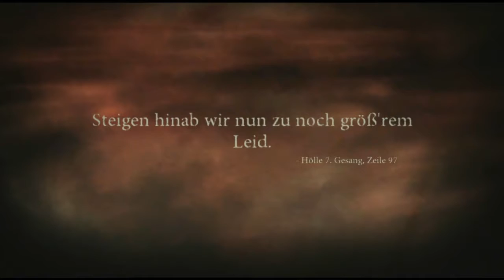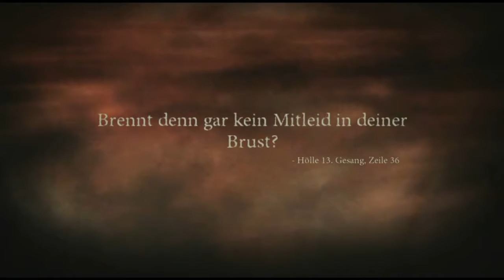Dantes Inferno - Gameplay - Part 2 PS3 Deutsch HD